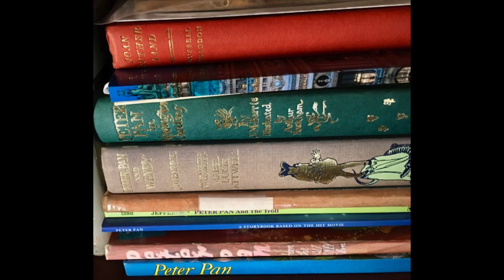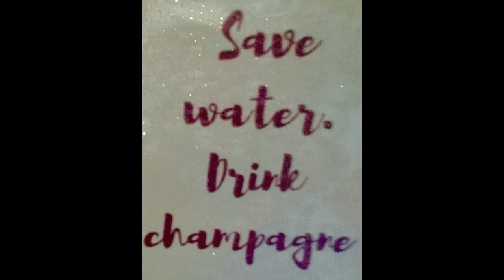William (Bill) Hauff Funeral Photo Slideshow - 16th January 1947 - 23rd July 2021 - 74 years.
Hi Everyone, here is a copy of the slideshow that was played at the funeral with lots of wonderful memories of Bill.